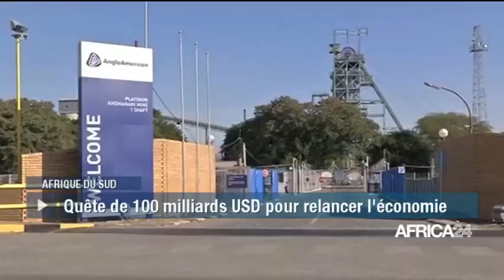LE JOURNAL DU SAMEDI 09 NOVEMBRE - 12 H GMT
Gambie, VERS UNE RÉVISION DE LA CONSTITUTION. Soudan, POURPARLERS ENTRE GOUVERNEMENT ET REBELLES. Kenya, AMÉLIORATION DU CLIMAT DES AFFAIRES. Afrique du Sud, L'ÉTAT À LA CONQUÊTE DES INVESTISSEURS. Rd Congo, NOUVEAUX PRODUITS CAPILLAIRES.